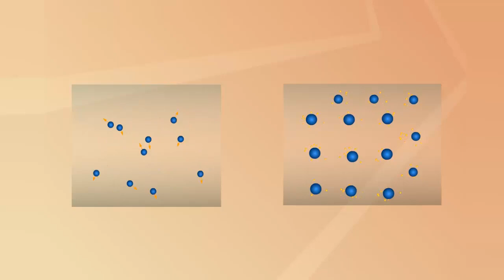Модель строения проводника и диэлектрика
Модель строения проводника и диэлектрика. Физика 10 класс